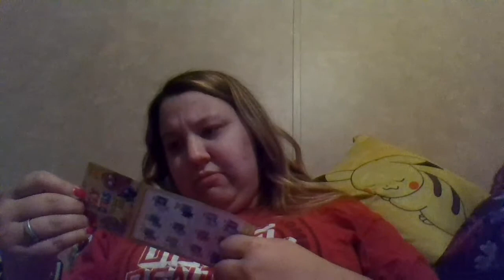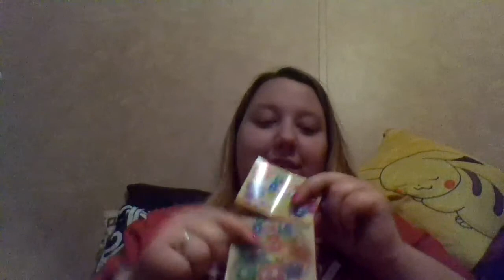Five Product Frenzy 7.0